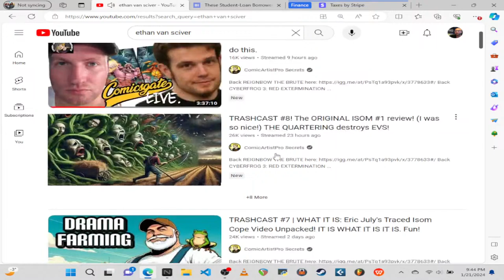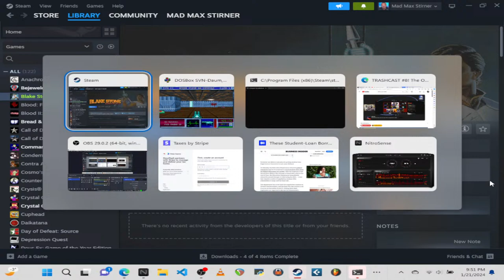LIVESTREAM! Blake Stone Aliens of Gold (WTF Tyler Bass)